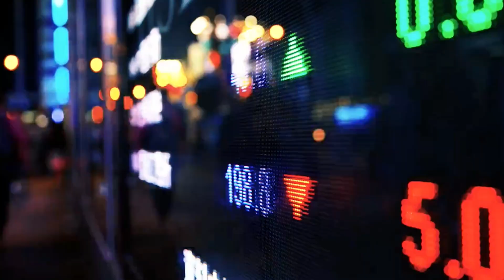London Stock Exchange Group: Innovating with Datadog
London Stock Exchange Group (LSEG) is a 300 year old institution that processes 1M+ trades every day, totaling billions of pounds in value. Learn how Datadog helps LSEG proactively identify issues and prevent system outages to ensure the exchange runs smoothly.